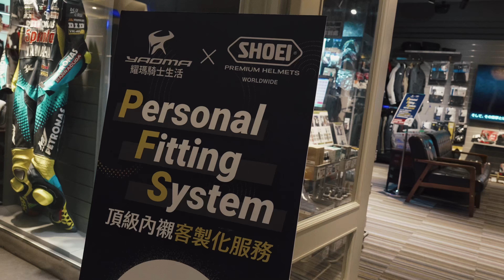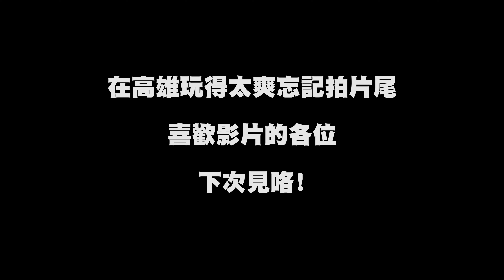高雄PFS突襲 | 世界改裝車冠軍特展 | Mike's Channel | 4K UHD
這次越野車行程後，剛好遇上PFS活動
讓我們來突襲自家活動看看員工有沒有偷懶吧！
特別專訪世界改裝車冠軍展覽，希望大家踴躍支持！